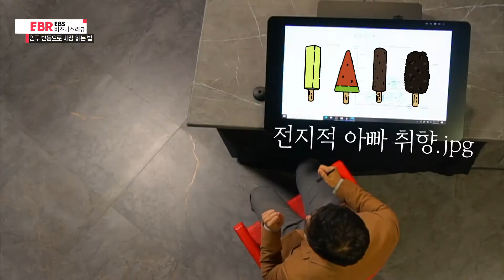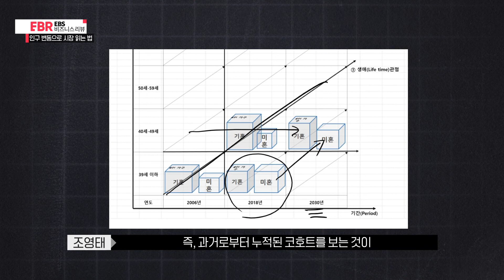[선공개] 세대를 알아야 시장이 보인다! l EBS 비즈니스 리뷰 조영태 편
🔹비즈니스의 미래가 궁금하다면 인구학을 주목하라!
🔹조영태 서울대 보건대학원 교수

인구는 재화, 노동, 금융 등 시장의 가장 중요한 참여자로 작용한다. 인구변동을 고려하지 않고서는 시장에서 성공할 수 없는 시대가 작금이다. 대한민국의 미래를 바꿀 인구 현상과 시장의 변동, 그 상관관계를 조명한다. 베이비붐 세대, 밀레니얼 세대, Z세대까지 각 카테고리별 메가트렌드 또한 다르고, 세부화된 트렌드 흐름과 함께 할 수 있는 비즈니스 전략을 세워야 살아남을 수 있다! 인구학자가 알려주는 10년 뒤 한국과 글로벌 경제 예측을 다룬다.

비즈니스의 미래, 인구학은 알고 있다
2020년 10월 26일(월)~10월 29일(목) 밤 11시 35분 EBS1